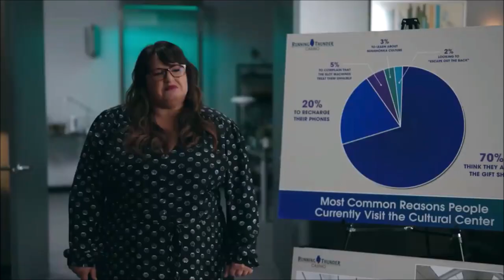Michael Greyeyes&Jana Schmieding- Be My Baby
cover by The Barberettes

Taŋyáŋ yahí! Welcome! ❤️❤️❤️ This is my new video dedicated to actors Michael Greyeyes and Jana Schmieding, who act together in the series Rutherford Falls. The series is scheduled to premiere on the Peacock streaming service on April 22, 2021. I hope you enjoy the video as well as the series. The background music for the video was chosen because the song was the background sound for an interview Michael had with Jana on her show: Beading by the Fire!